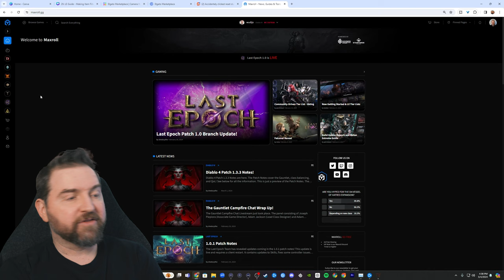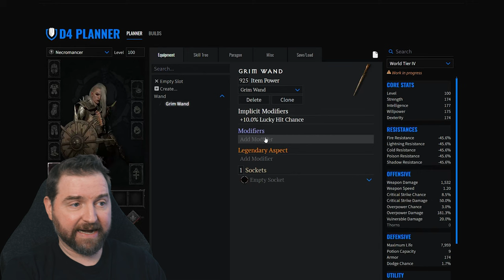Diablo 4 - 16 Tipps & Tricks für Ausrüstung, die Profis & Anfänger trennen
In diesem Video behandeln wir 16 Diablo 4 Tipps, die Profis von Anfängern unterscheiden. Lasst uns eintauchen und diese Tipps holen, um euer Gameplay zu verbessern, schneller aufzurüsten und das Endgame zu dominieren!

★Schaut euch eines unserer Top-Videos an★
Wenn ihr besser in Diablo 4 werden wollt, dürft ihr diese fortgeschrittenen Diablo 4 Tipps, die die meisten Spieler nicht nutzen, nicht verpassen

Wenn euch "Diablo 4 - 16 Tipps & Tricks zum Ausrüsten, die Profis von Anfängern trennen" gefallen hat, stellt sicher, dass ihr dieses Video likt und mit jedem teilt, von dem ihr denkt, dass er es brauchen könnte oder der es genießen würde, der gerade Diablo spielt. Wir würden uns freuen, sie als Teil unserer Community zu haben.

Wir konzentrieren uns darauf, unsere Community zu vergrößern und uns so gut wie möglich um euch zu kümmern. Wenn ihr uns mitteilen wollt, was ihr denkt, Ideen für Videos habt, die ihr gerne sehen würdet, oder einfach etwas zu sagen habt, würden wir gerne direkt von euch in den Kommentaren hören.

[Alle Clips wurden zur fairen Nutzung für Kommentare, Kritik und Bildungszwecke verwendet.]